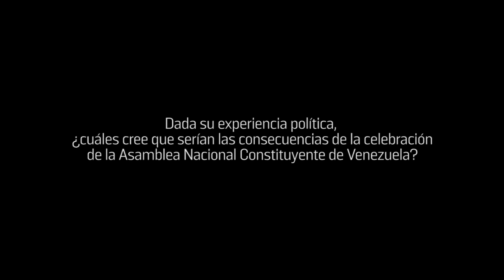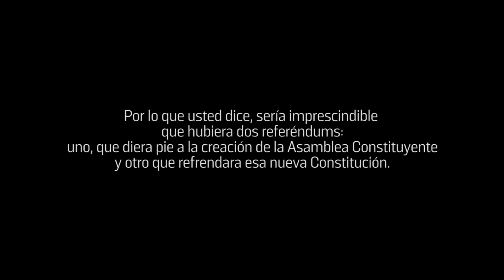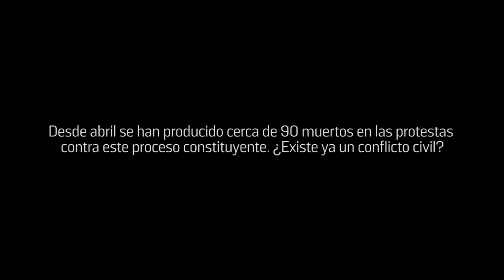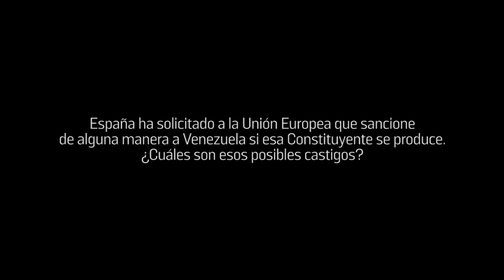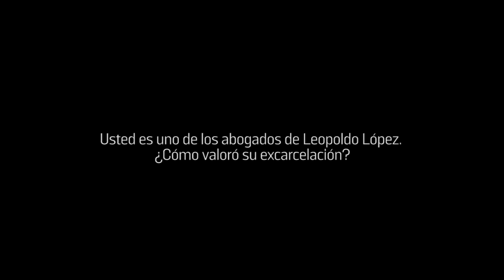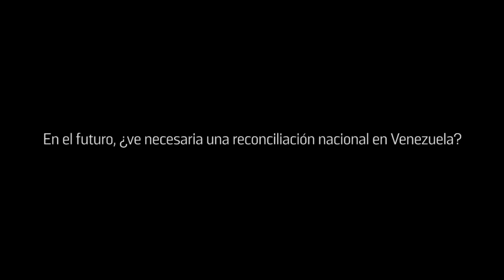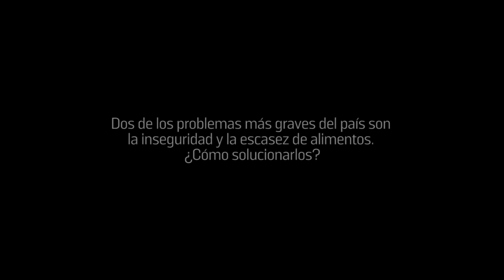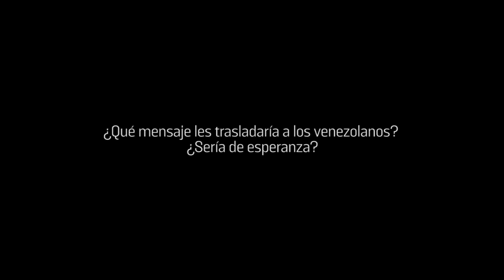Entrevista Alberto Ruiz Gallardón "Una Venezuela libre es garantía de una Venezuela próspera"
"Una Venezuela libre es garantía de una Venezuela próspera"

Amo a Venezuela”. Alberto Ruiz Gallardón (Madrid, 1958) lo recalca para dejar claro su compromiso con el país suramericano al que ha viajado unas cuantas veces en los últimos años. Considera que algo está cambiando en el país y no porque el Gobierno vaya a modificar sus políticas sino porque, a su juicio, existe una “quiebra interna” en el chavismo, que debilita a Nicolás Maduro.

Quien fuera presidente de la Comunidad de Madrid, alcalde de la capital española y ministro de Justicia ha accedido a ser entrevistado, exclusivamente para hablar de Venezuela, en la sede de Cambio 16